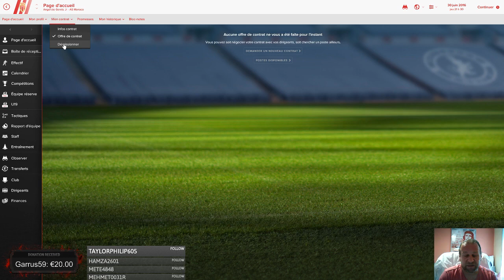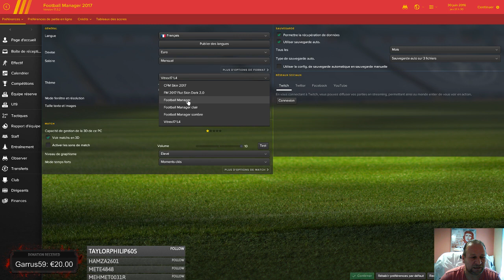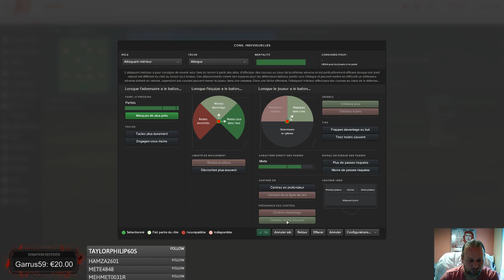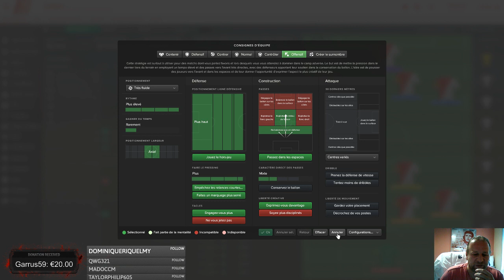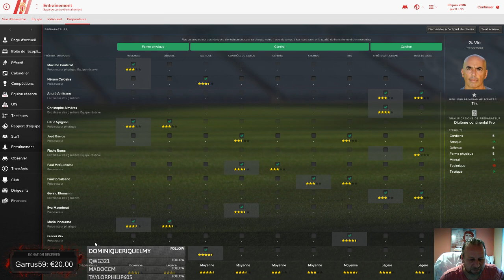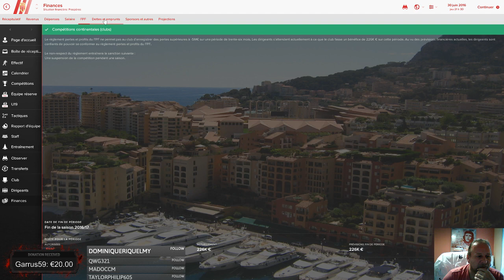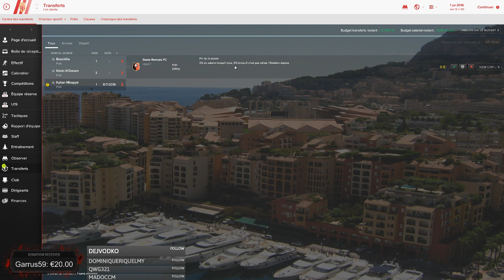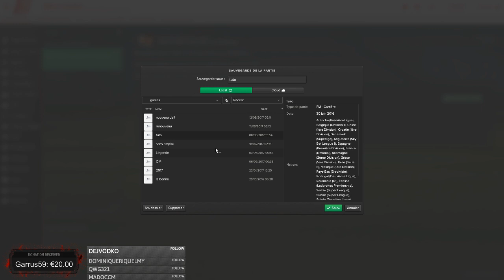Vidéo 4 tuto de ma partie sur FM17